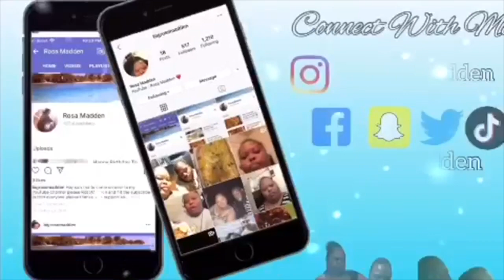Happy 12 Birthday To My Nephew Mhari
Like share and subscribe thanks for watching my videos follow me on Facebook and Twitter and tic tok Snapchat at RosaMadden n Instagram bigrosemadden my email is my cash app name is $ rosamadden1 happy Friday everyone